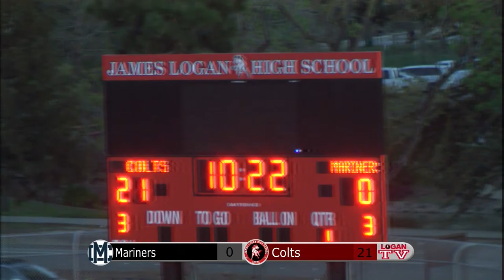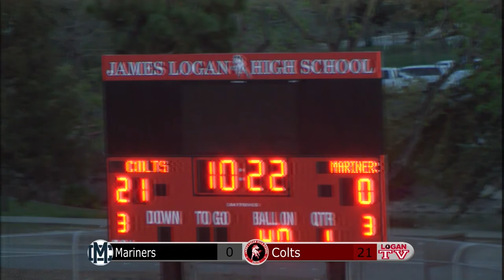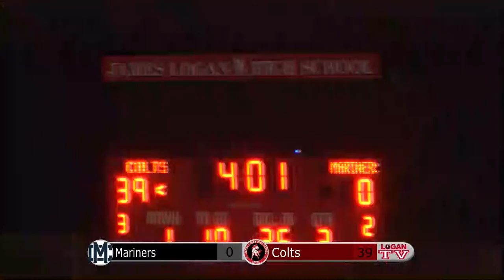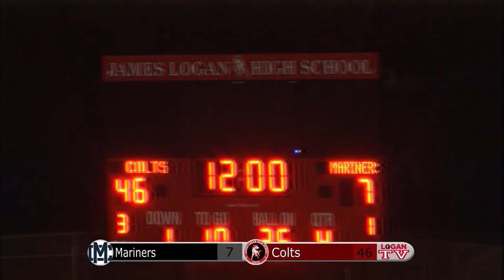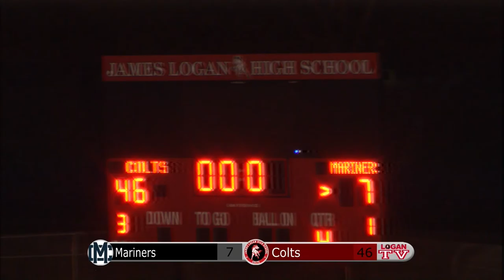Varsity High School Football - Moreau Catholic at James Logan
Varsity football featuring Moreau Catholic (Hayward) vs James Logan High School (Union City). Recorded Friday, April 2, 2021.